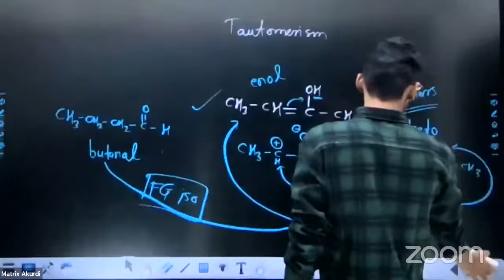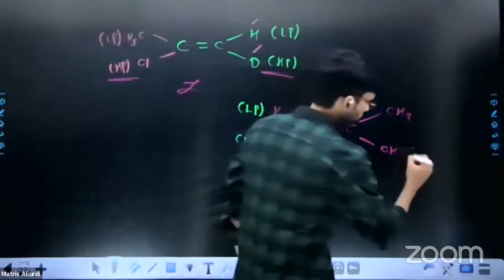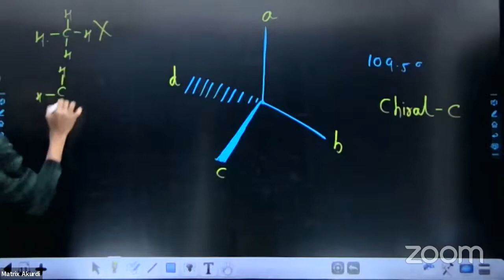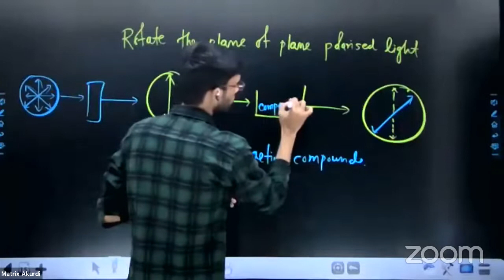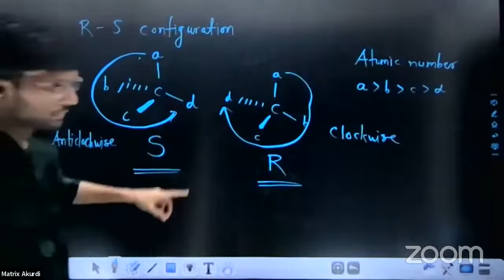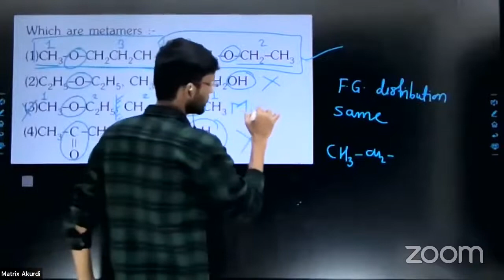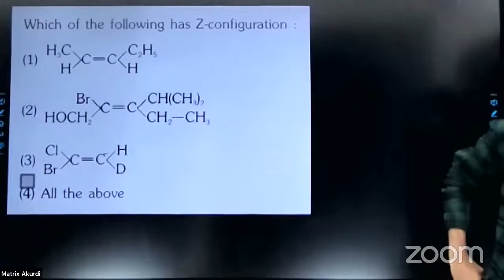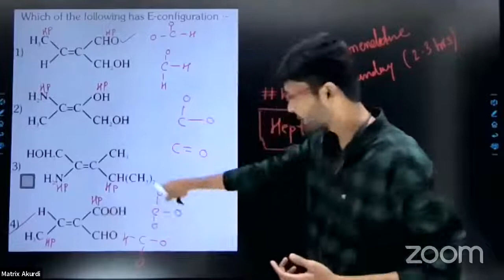BASIC PRINCIPLES of ORGANIC CHEMISTRY | ISOMERISM 3 | CLASS 11 | MHT-CET | NEET | BOARDS